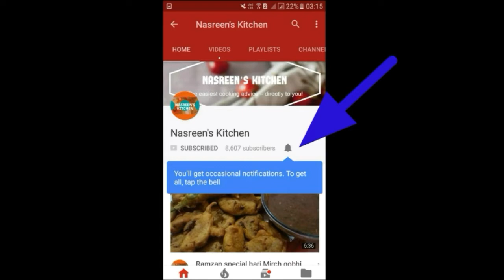PIZZA SAUCE | HOMEMADE PIZZA SAUCE | TASTY SAUCE RECIPE